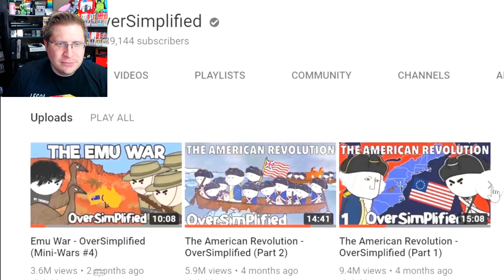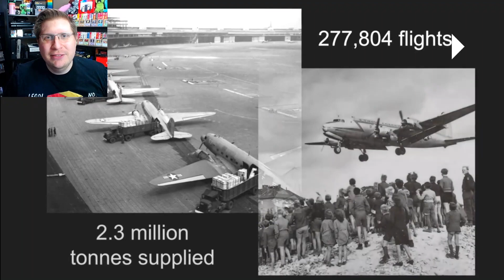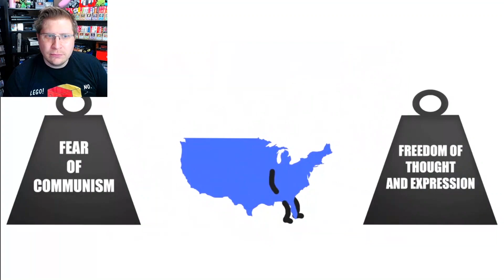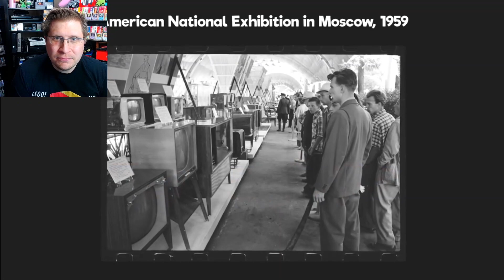History Noob Watches OverSimplified - The Cold War (Part 1) | Some INTENSE History! [Reaction]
The Cold War - OverSimplified (Part 1) is a legendary Youtube documentary and hilarious video by @OverSimplified. In my "The Cold War - OverSimplified (Part 1)" reaction I look at this hilariously weird and wild video and even learn some things!

I'm reacting to "The Cold War - OverSimplified (Part 1)" because OverSimplified is incredible and funny and smart! Watch "The Cold War - OverSimplified (Part 1)" on OverSimplified's channel

OverSimplified has become known for making videos looking at historical events, like World War 1. Some of the other videos Oversimplified has done include "Hitler - OverSimplified (Part 1)" and "WW2 - Oversimplified (Part 1)".

OverSimplified also looked at other major historical events like Prohibition, The American Revolution, and Prohibition! This is my first time watching The Cold War - OverSimplified (Part 1) and first time watching OverSimplified.